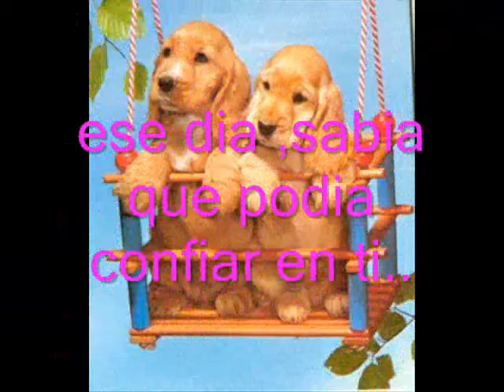amigos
oara my friends